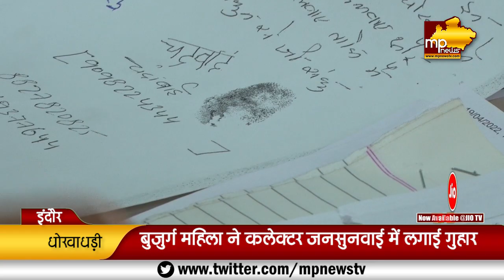भाई ने बहन के साथ की धोखाधड़ी, फर्जी हस्ताक्षर कर मकान पर लिया लोन! MP News Indore